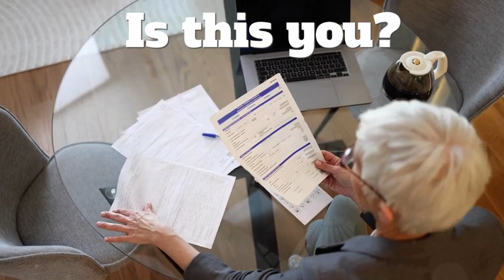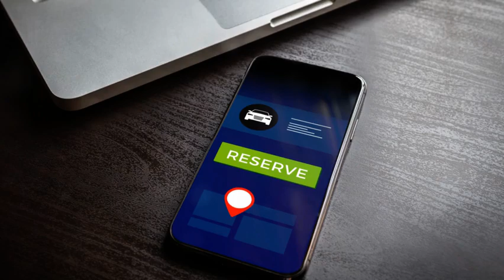💡 Creative Hustles & Side Gigs for Seasoned Go-Getters: 💼💰 Top Ideas to Make Money!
Are you looking for creative ways to make extra income, stay active, and use your experience to your advantage? In this video, we explore the best side gigs and hustles perfect for seasoned go-getters who are ready to take on new opportunities. Whether you’re interested in crafting, freelance work, or hands-on farm projects, these side gigs are designed to fit your skills and lifestyle. Watch now to learn how you can turn your passion into profit, no matter your age!
📌 In this video, you’ll learn:

Unique side hustles for older adults
Easy side gigs for farm or rural living
Tips on starting a small business or freelance service
How to make extra money doing what you love
If you found this video helpful, be sure to hit the like button, subscribe, and ring the bell so you never miss out on more tips for creative hustles and side gigs!

10 Side Hustles for Farm Living
How to Start a Crafting Side Business

ALLEVEN is an Italian based cosmetic brand founded on the belief that taking care of your body should be a joyful experience.
Our philosophy is to treat our clients with respect and honesty, and to deliver on our commitment to provide the highest quality products whilst being environmentally conscious.

As a premium member, you will have access to my eBook, The Happy Horseman, manuals, etc. New exclusive content just for you! I'm working on creating more and more every day for all you horse enthusiasts!